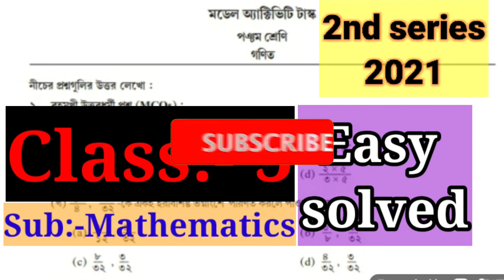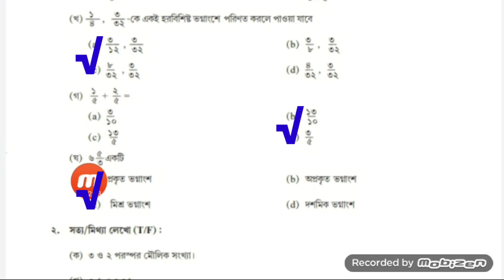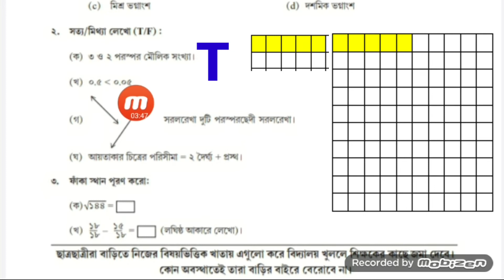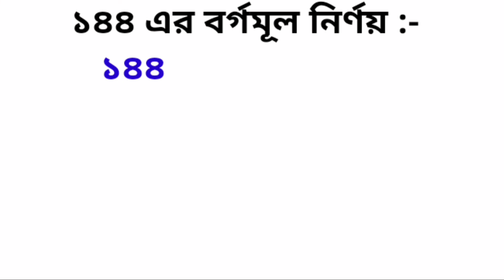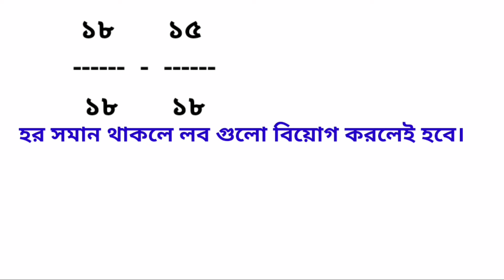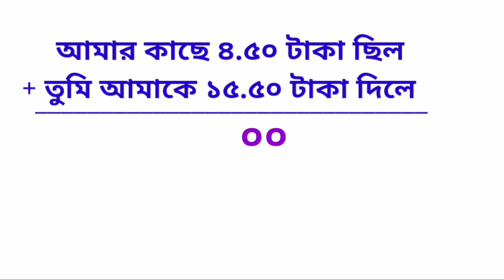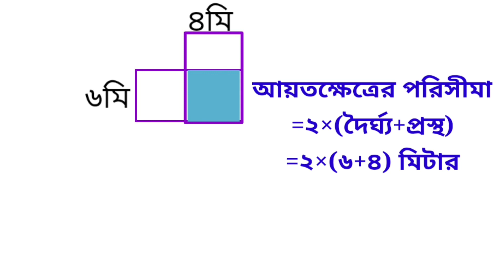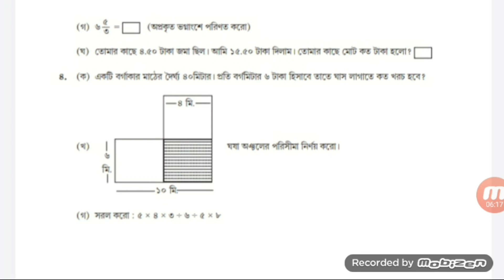2nd series model activity task,Class 5 model activity task 2nd series.. mathematics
2nd series model activity task,Class 5 model activity task 2nd series.. mathematics